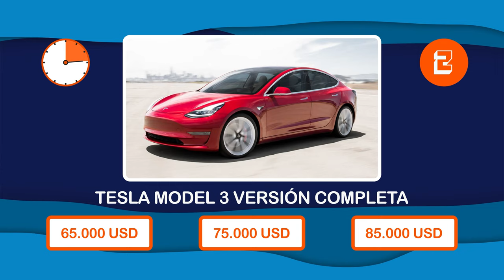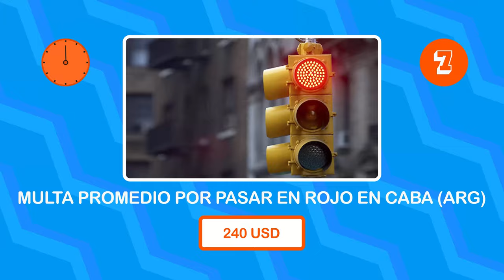¿PUEDES ADIVINAR EL PRECIO?💰🧠 (difícil). trivia / Random quiz / precios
BIENVENIDOS A RANDOM QUIZ!🧠💰
en este video ponemos a prueba sus conocimientos sobre el valor de distintas cosas, ¿estas listo?

¡comenta cuantas adivinaste! 😎

cuanto sabes, cuanto vale, trivia, quiz de precios, adivina cuanto vale, adivina los costos, quiz precios, quiz valores, biza cuanto vale, bizarrap con coscu, streamers argentina, streamers español, streamers reaccion, contenido para streamers, videos para reaccionar